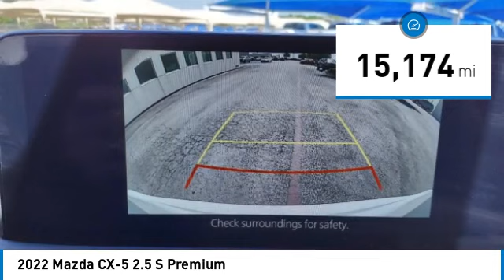2022 Mazda CX-5 Decatur TX 330149B1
2022 Mazda CX-5 2.5 S Premium

2111 US HWY 287 South

Don't miss this 2022 Mazda CX-5. It's equipped with great features. You'll want to take this vehicle home. Make a great choice today.